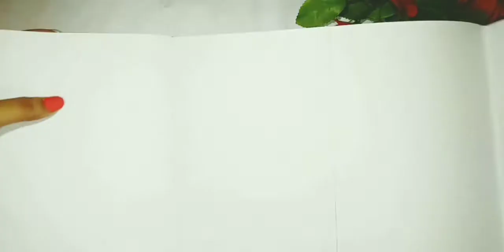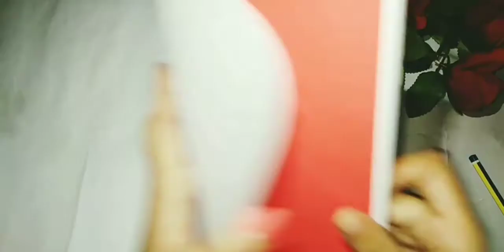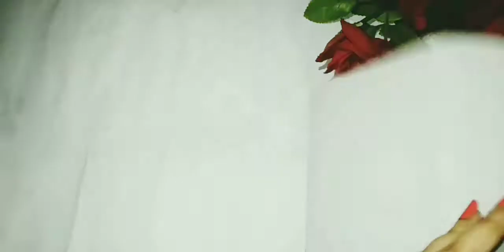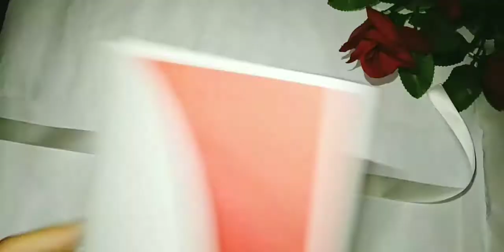Birthday card||Birthday card making at home||Card making with paper||Beautiful paper card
From watching this video everyone can make birthday card easy at home..